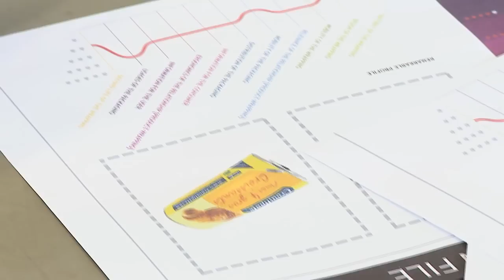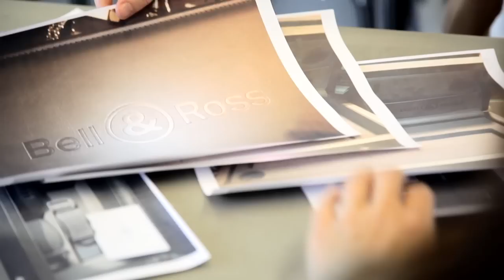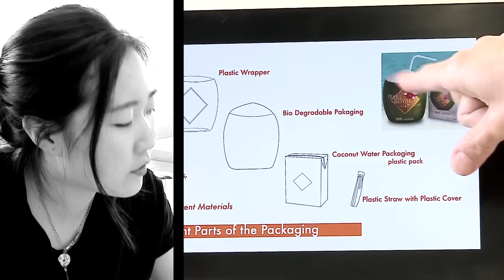Strate - Salon de l'emballage 2012 - Préparatifs Audit packaging remarquables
Suite au bon accueil qui a été fait à la première édition des « packagings remarquables » en 2010, Strate Collège va prolonger et approfondir sa quête des packagings remarquables.

Quatre écoles européennes de design, Lahti University of Applied Sciences pour la Finlande, Politecnico di Milano en Italie, Universidad CEU Cardenal Herrera pour l'Espagne,University of Applied
Sciences and Arts -- FH Hannover pour l'Allemagne, et une école canadienne, l'UQAM, vont venir enrichir la recherche et la réflexion.
Ces écoles seront présentes sur le salon et présenteront leur sélection ainsi que leur proposition d'alternatives remarquables pour démontrer que de nombreux champs d'innovation restent à investiguer.

Un jury formé de spécialistes dans le domaine de l'emballage élira les alternatives les plus remarquables de chacune des écoles.

Cette expérience menée avec la pleine collaboration de Comexposium est une première au sein de cet évènement.
Elle a l'ambition de montrer le sens et la pertinence de la démarche design face aux enjeux qui sont posés à toutes les expressions de l'emballage.
Dans cette vidéo, assistez au premier "AUDIT" des packaging que nos étudiants comptent repenser et mettre en avant sur le stand.